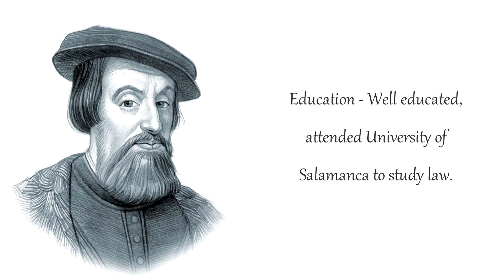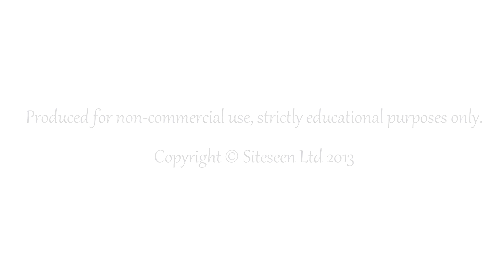Hernan Cortes Elizabethan Era Video